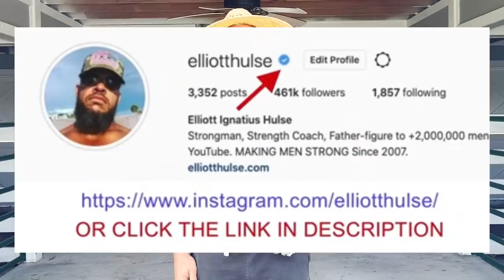How To Deal With Passive Aggressive People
Don't react in an effeminate way when people are passive aggressive towards you. Do what I tell you to do in this video instead.

In this short video from a live Q&A with my private group of men who are growing stronger everyday in every way, we discuss how to deal with passive aggressive people. Let me know what you think.

Done.